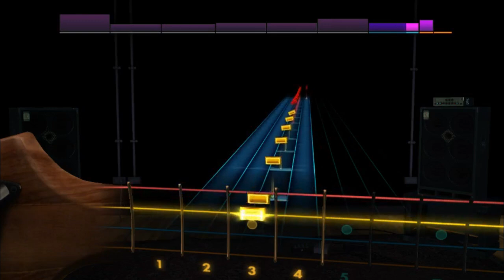Tronic - Misis Güiñi (Rocksmith 2014 CDLC)